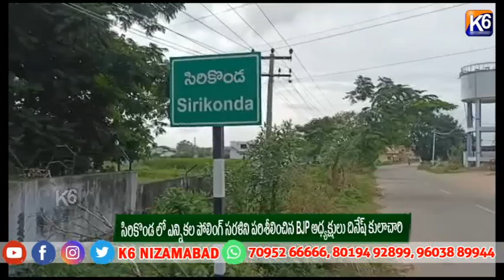సిరికొండ లో ఎన్నికల పోలింగ్ సరళిని పరిశీలించిన BJP అధ్యక్షులు దినేష్ కులాచారి